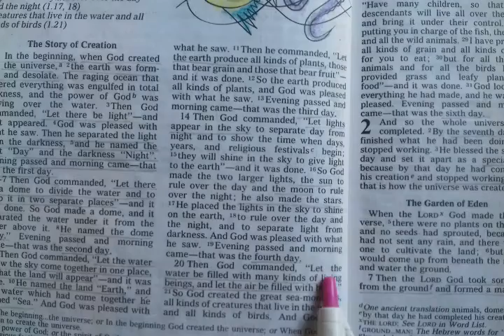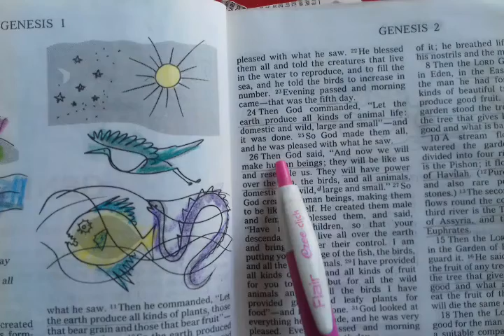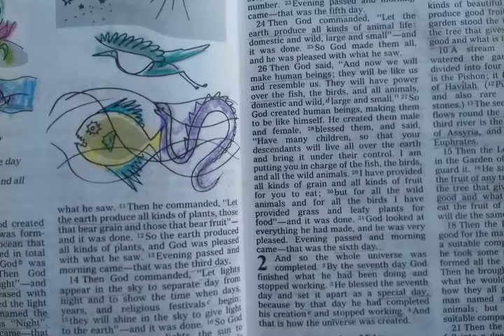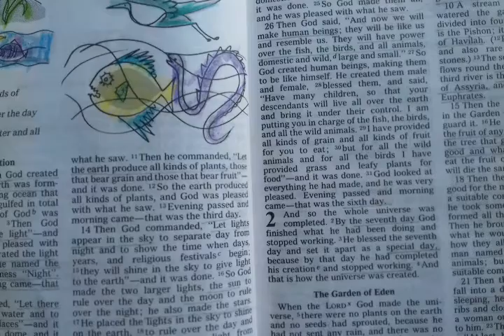Creation of the Universe and the Man :Bible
howtheuniversewascreated godCreations of Man